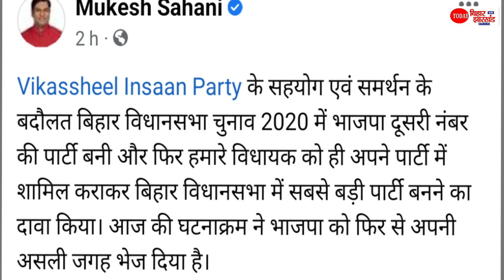Tejashwi Yadav ने BJP को औकात दिखाकर RJD को बनाया टॉप तो गदगद Mukesh Sahani बोले - बढ़ाई हो, सुनिए